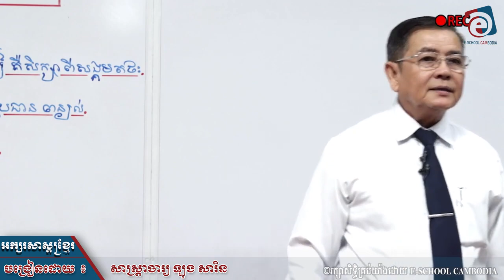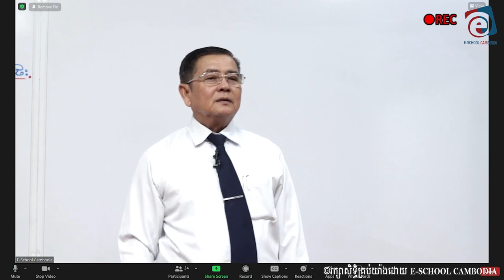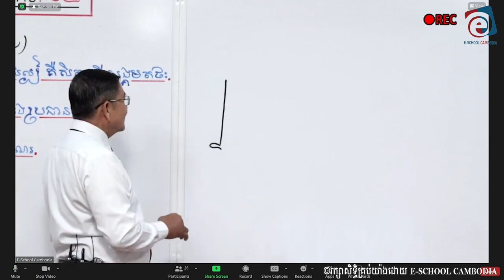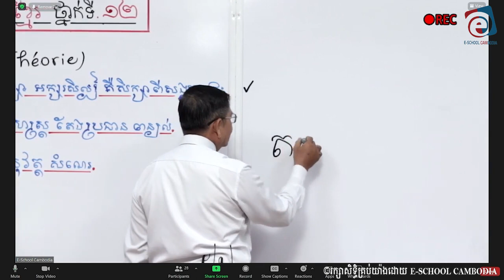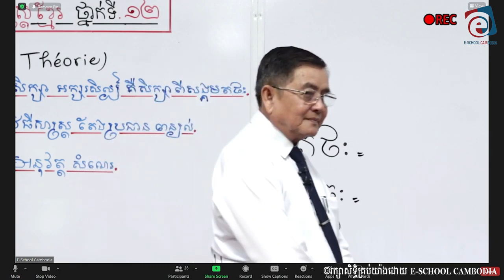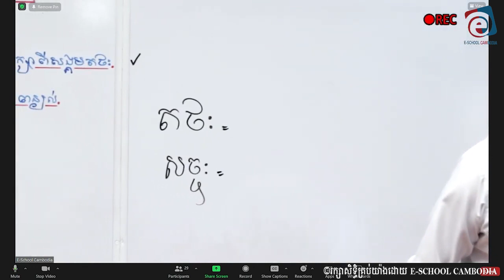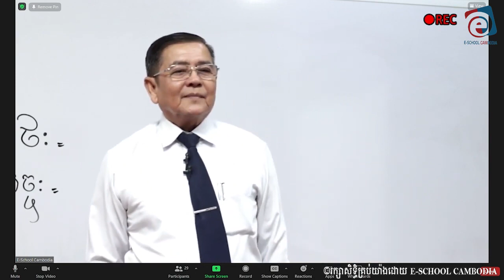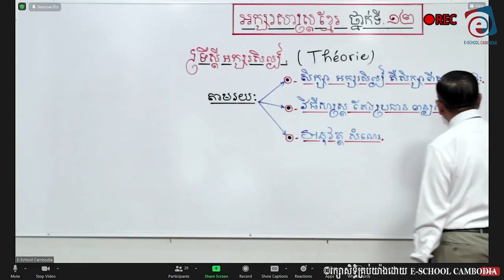អក្សរសាស្ត្រខ្មែរ ថ្នាក់ទី១២ «ទ្រឹស្ដីអក្សរសិល្ប៍»| សាស្រ្តាចារ្យ ឡុង សា រិន​